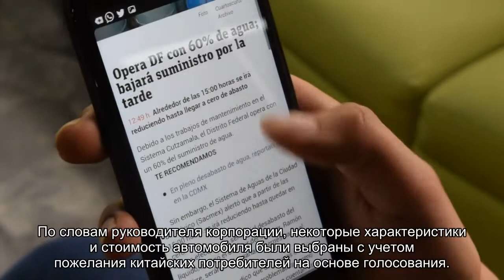Xiaomi назвала стоимость своего автомобиля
Электромобиль Xiaomi будет ориентирован на средний и высокий классы потребителей. Лэй Цзюнь заявил, что первый серийный электрокар компании будет ориентирован на средний и высокий классы. Стоимость машины составит в диапазоне от 100 тысяч до 300 тысяч юаней (от 1,2 до 3,5 миллиона рублей по текущему курсу).